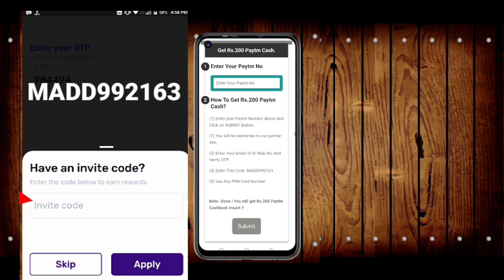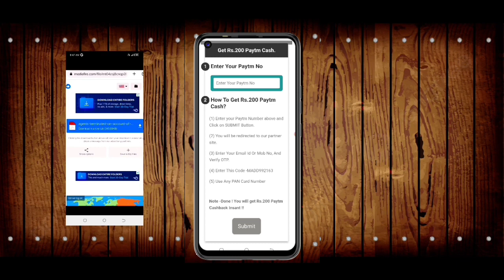🤑Today New Campaign Loot Offer ₹+200₹+9999₹ Instant Paytm Cash || Tasks💰Campaign BUG|| New Paytm app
code: MADD992163

quote paytm
2 paytm accounts
2 paytm in one phone
2 paytm account kyc
loot paytm cash
loot paytm
loot paytm gold
3 patti paytm cash 2021
50 rs paytm loot
5 rs paytm cash
bp paytm
e paytm
e-campaign
1 paytm cashback points equal to
1 paytm first points equal to
2 paytm accounts
2 paytm in one phone
20 paytm cash
paytm 7 pe 700 cashback offer
paytm 9apps